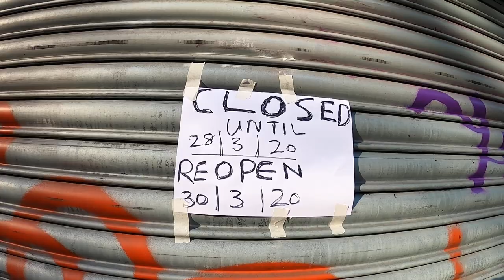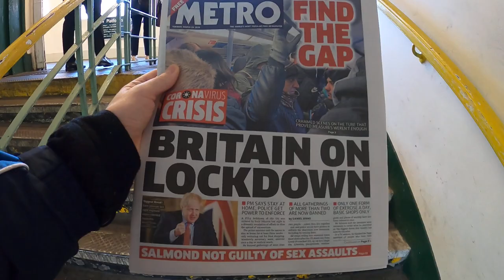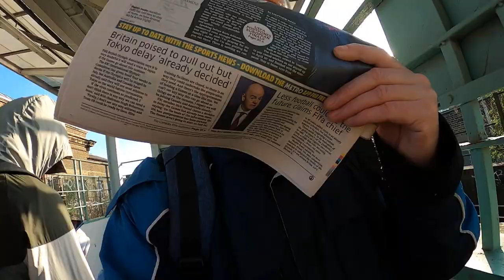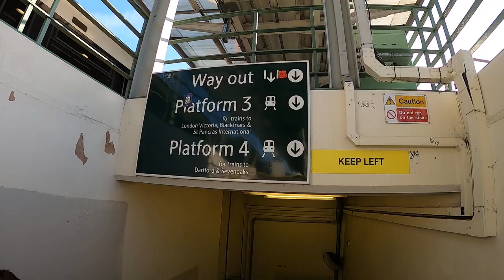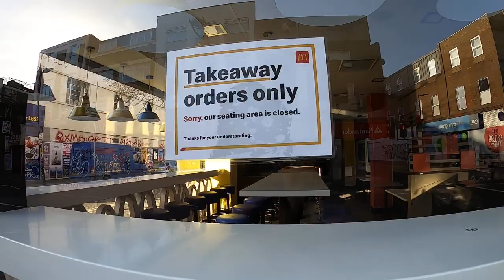could be fined now !!. walking down south east London Peckham high st day one curfew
DAY ONE OF LOCK DOWN !  !just took walk down Peckham rye  to   train station   see whats going on today are people listening   fine just coming in government getting angry !